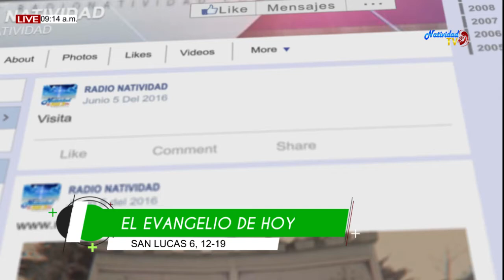EL EVANGELIO DE HOY: SAN LUCAS 6, 12-19 (28 DE OCTUBRE 2019)